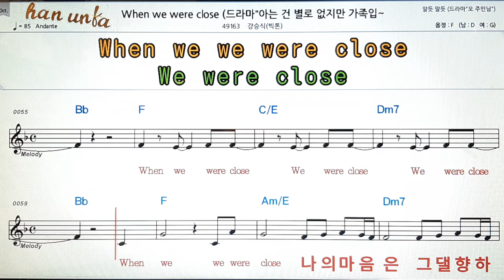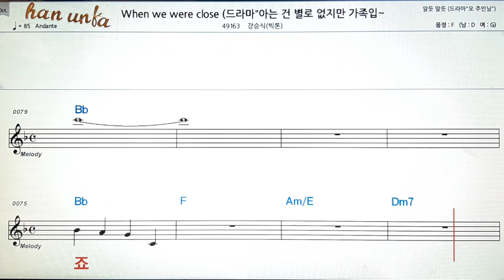When you were close/강승식(빅톤)👍노래 반주, 코드 악보,가라오케💋Karaoke*Sheet Music*Chord*MR